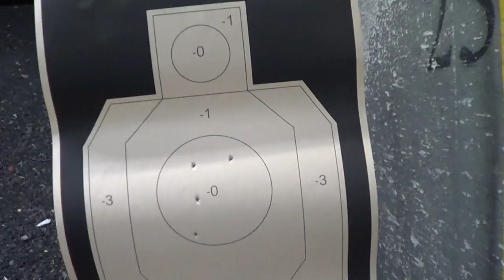Breaking Contact 3 targets Training w/ PPQ SC #1 Slow but Accurate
Atlanta ATL Georgia Stuntman stunts fight coordinator 5'11"
4 Black Belts, Pro MMA Fighter & Commentator, Firearms Expert

TheCombatSystem.com

Daniel Theodore